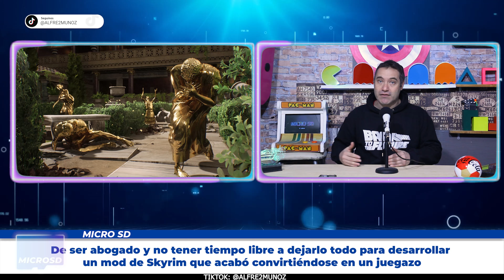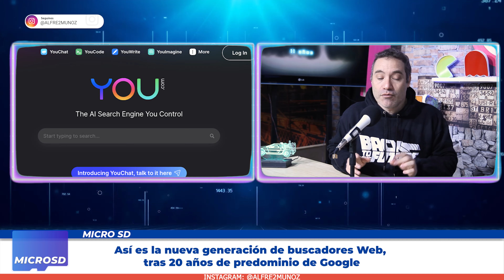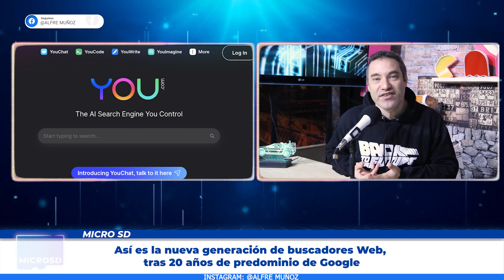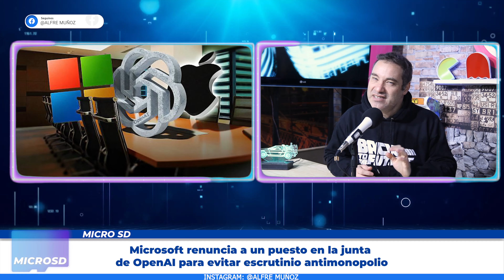Micro SD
¡Estén al tanto de las últimas noticias de tecnología! Manténganse actualizados con las tendencias y avances tecnológicos más recientes.

Idea y Conducción: Alfre Muñoz

alfre2

canal11tv